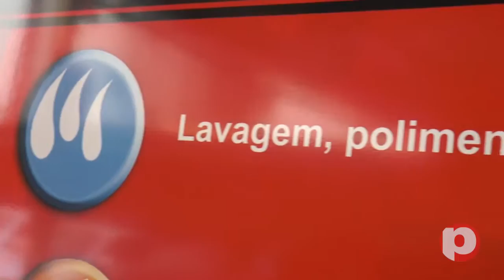Prime Park Estacionamento / Institucional